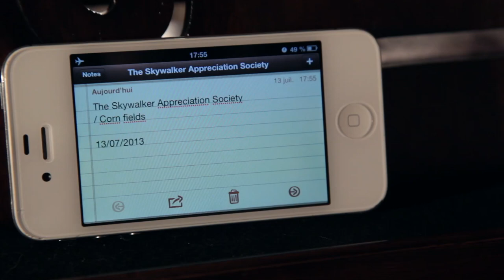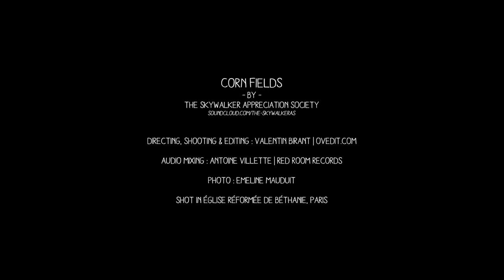Corn Fields | Live at the church #4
Corn Fields, by The Skywalker Appreciation Society

Music & lyrics : Antonin Briard & Guillaume Gonin

Audio mixing : Antoine Villette | Red Room Records

Photo : Emeline Mauduit

Shot in église réformée de Béthanie, Paris